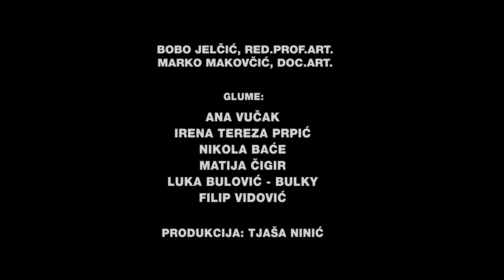Trailer: UJAK VANJA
UJAK VANJA, Diplomski ispit klase Jelčić

Prema motivima:
A. P. Čehov
UJAK VANJA

Nastavnici:
Bobo Jelčić, red.prof.art
Marko Makovičić, doc.art

Glume:
Ana Vučak
Irena Tereza Prpić
Nikola Baće
Matija Čigir
Luka Bulović
Filip Vidović

Suradnici:
Produkcija: Tjaša Ninić
Kostimografija: Lorena Podolski i Ana Bujak
Fotografije: Anđela Vidić
Dizajn: Petra Grubišić